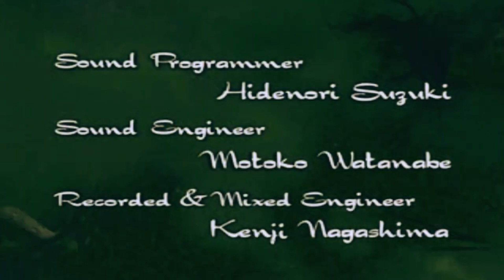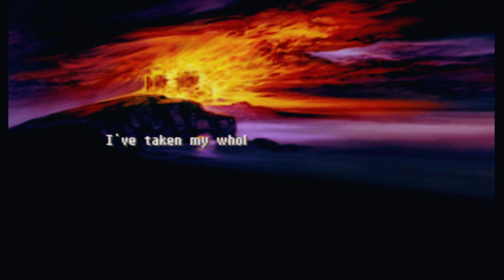Final Fantasy Tactics Chapter 1 Story All Cutscenes and Dialogue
psx
PlayStation 1
Sony
Strategy Game
Turn Based
Rpg
Tactical Rpg
Piggoesmoo
Steam piggoesmoo1
All Cutscenes and Dialogue